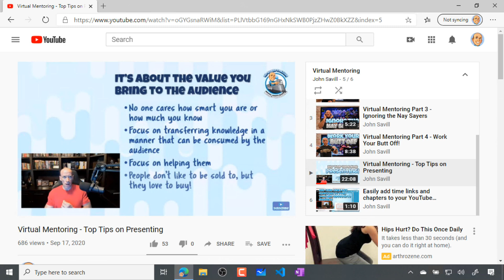60 Second Channel Intro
Overview of all the technical goodness you'll find on this channel! Typically I post 2-3 new videos a week.

This channel is focused on bring distraction free content to help you learn. Lots of content around Azure, PowerShell, DevOps, Hyper-V, Windows and more! Also, some overall mentoring content for those that are interested.

You will find weekly Azure updates along with deep Master classes around Azure and PowerShell.

Also some live events periodically!

00:00 Intro
00:14 Weekly Azure Update
00:20 Masterclasses (PowerShell, Azure)
00:28 Technical Deep Dives
00:36 Certification Study Guides
00:44 Virtual Mentoring
00:50 Close